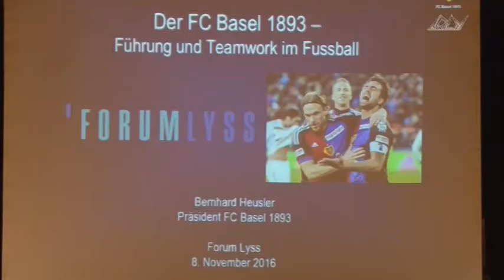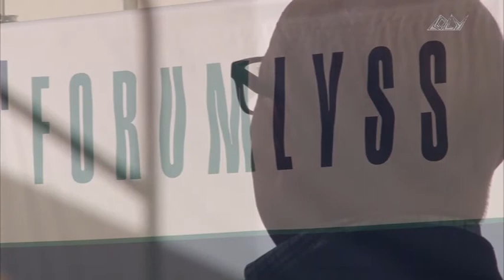Dr. Bernhard Heusler ¦ 08. November 2016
Der Fussball als Mannschaftssport, auf dem kommerzielle Unternehmen stehen, stellt hohe Anforderungen an Leadership und Teamwork. Anhand des FC Basel 1893 wird gezeigt, dass nicht nur das Glück im Spiel über Sieg und Niederlage entscheidet. Auf Erkenntnissen aus zehn Jahren Leitungsverantwortung werden Thesen aufgestellt, wie Führung ein wesentlicher Erfolgsfaktor sein kann, ohne dass Erfolge je garantiert werden können.